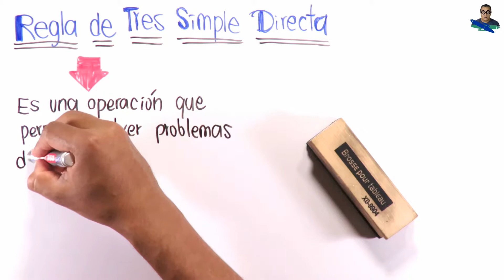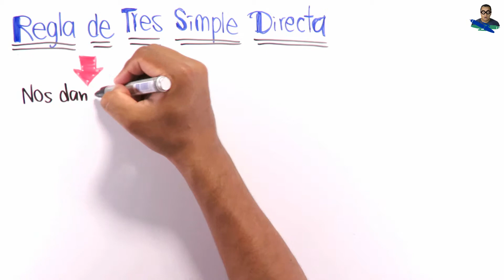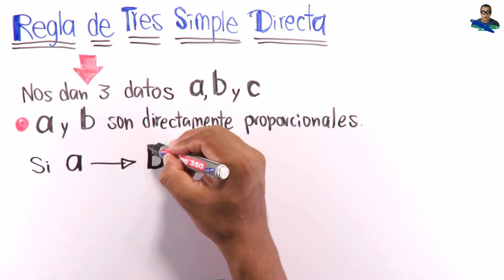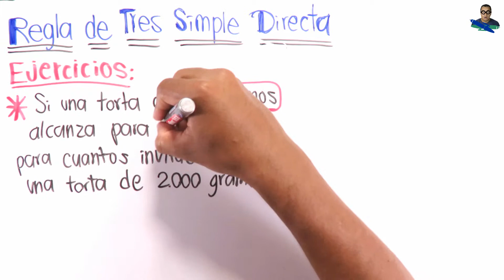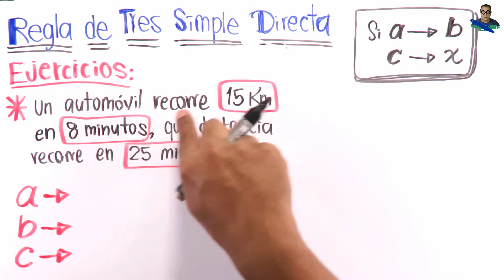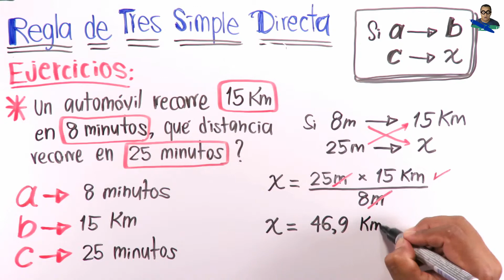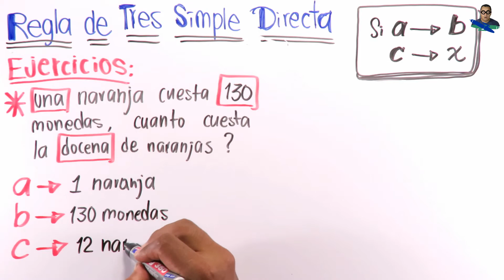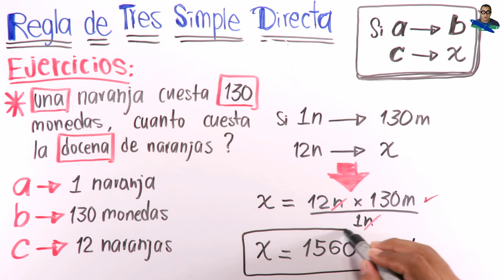Aprende a usar fácil la Regla de Tres Simple en 3 pasos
Aprende a usar fácil la Regla de Tres Simple